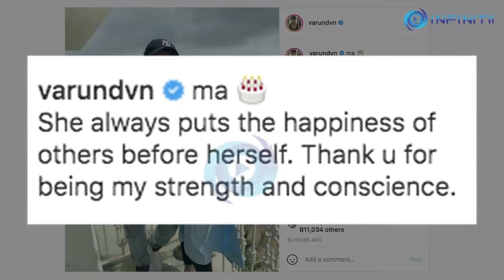Varun Dhawan wishes his mother on birthday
Actor VarunDhawan on 12th June took to Instagram and wished his mother Karuna on her birthday.

The actor posted a couple of photographs with his mother and alongside them wrote:

"She always puts the happiness of others before herself. Thank you for being my strength and conscience."

Varun Dhawan is set to start shooting for his upcoming film 'Bhediya' from 26th June.

Around 90 per cent of the film has already been shot in the mountains and the jungles of Arunachal Pradesh.

The team will now shoot the final leg in Mumbai following all the safety protocols.

In the film, which is set to release on 14th April 2022, Varun will be playing a werewolf who shapeshifts into a wolf on full moon nights.

Varun will next be seen in "JugJuggJeeyo" which stars Anil Kapoor, Neetu Kapoor and Kiara Advani alongside him.

The film is a romantic comedy directed by Raj Mehta and produced by Karan Johar, Hiroo Yash Johar and Apoorva Mehta.